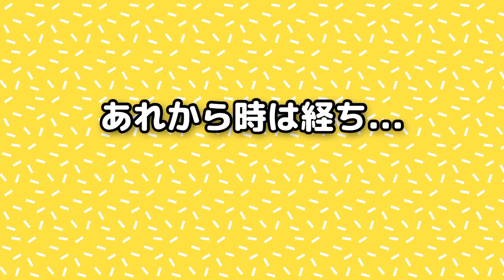【2歳vsルンバ】1年ぶりにルンバに再会！はたして克服できたのか..！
こどものいる家庭でルンバは相性が悪いのかな？と思われがちですが、掃除機をかける手間が減るのでかなり重宝しています⭐️⭐️
タイマー予約が出来るモデルと出来ないモデルがあるのでその点は注意した方が良さそうです💐

生後8ヶ月の頃のルンバの動画はこちら

撮影時月齢：2歳0ヶ月
【これまでのあらすじ】
こんにちは！ひだまりdaysです！
ゆいちゃんは生後4ヶ月の頃からYouTubeをスタートしました。生後8ヶ月の頃に卵の消化管アレルギーが発覚。現在も卵は慣らし中です。1歳2ヶ月からインターナショナル保育園に入園。英語を言っているシーンはチラホラ動画内に出てきますのでよかったら合わせてご覧ください。そして現在、2歳になり、たくさんお喋りをしてくれるようになりました。歩ける距離と体力が増えたので色んな場所に連れて行きたいなと思っています。ぜひ応援よろしくお願いします🌸⭐️

【泥だらけ&びしょ濡れ】1歳11ヶ月ゆいちゃんが砂場と水遊びで大興奮！(ママは絶望)

【ご機嫌♪】庭園のベンチで休憩中、ゆいちゃんがたくさん喋ってくれました！

【GW】1歳10ヶ月娘と横浜アンパンマンこどもミュージアムに行きました！